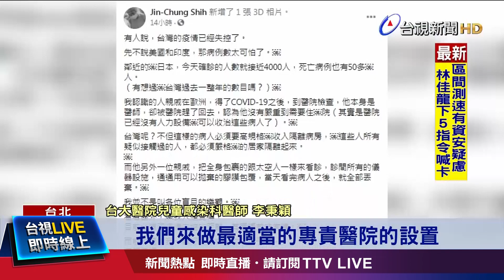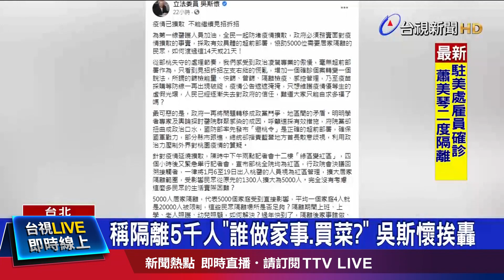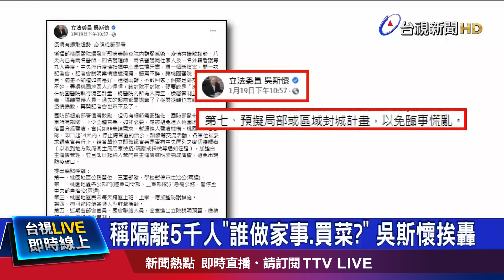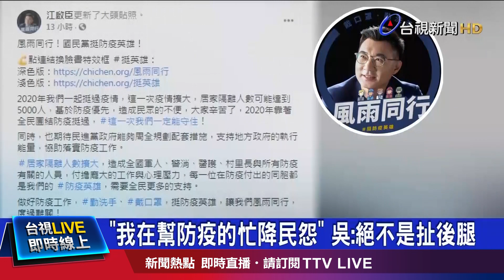美單日確診下降 佛契：因為達「高原期」【重點新聞】-20210126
(00:00)美破2500萬確診、單日確診降 加州取消居家令
(02:03)對美構成威脅 拜登以「戰略性耐心」抗中
(03:49)再提諫言 楊志良：台疫情變日 機率逾5成
(06:08)稱隔離5千人「誰做家事、買菜？」 吳斯懷挨轟
(08:12)開第一槍 喜鴻：1/28起暫停出團到桃園市區